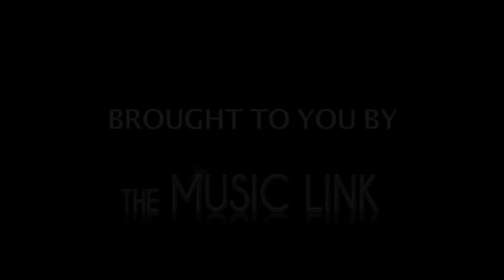The Recording King Banjo Ukulele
Combining everything that players love about the ukulele with the crisp sound of a banjo, the Recording King banjo ukulele (or banjolele) is a unique instrument you'll have a lot of fun with. The maple neck and maple rim give it a bright tone with great projection, and the coordinator rod and 10 brackets are a nod to classic banjo-style construction.  With nickel hardware, nylon strings, a 6-1/4" frosted banjo head and comely satin finish, you'll appreciate the attention to detail on this uncommon instrument.

With both banjo and ukulele representing some of the fastest-growing segments of stringed instrument players, our banjo ukulele offers enthusiasts the best of both worlds.